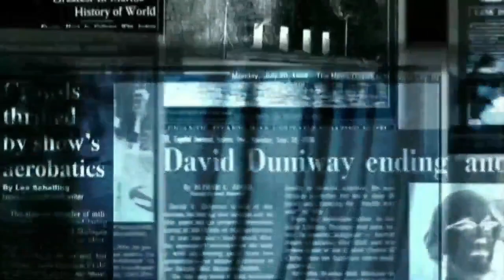T20 Cricket | Team India को मिल गया दूसरा Yuvraj Singh 1 ओवर में 6 छक्के